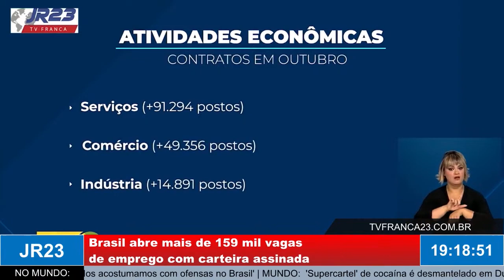Brasil abre mais de 159 mil vagas de emprego com carteira assinada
Matéria do JR 23, edição quarta-feira, 30 de Novembro de 2022.